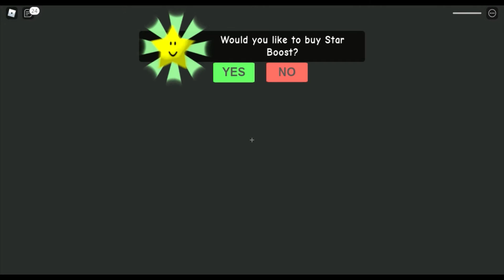ROBLOX Escape from Papa Pizza's Pizzeria Torinator Style Extremely Scary Obby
I was just trying something new instead of having Pizza Hut, Dominoes, or Pieology. I started driving on the outskirts of town and saw Papa's Pizzeria. When I walked inside things did not seem right, when I looked at what was on the menu, it was too late. the front doors were locked shut and the only way out was going through the restaurant avoiding the pizza maker.
Follow me in instagram as Torpick
Tik Tok as Torinator Eliminator,
Snapchat as Torinator Eliminator
Twitter as Torinator Eliminator
Roblox as Torpcity